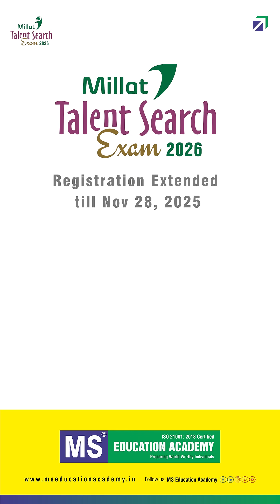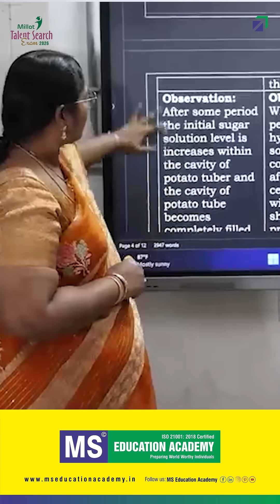MTSE - 2026 Registration Extended till Nov 28, 2025 - Apply Now!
Great news for 10th class students! Millat Talent Search Exam 2026 registration is now extended till 28th November 2025. Compete nationally for ₹10 crore scholarships and secure admission with integrated coaching for NEET, IIT-JEE, CA, CLAT, and NDA at five prestigious partner institutions across India.
As MS Education Academy is one of the main partners of MFERD, students can earn admission into MS Junior Colleges through MTSE-2026 and become part of inspiring success stories.
Apply now at mtse.gleamappstore.com. Don’t miss this golden opportunity!